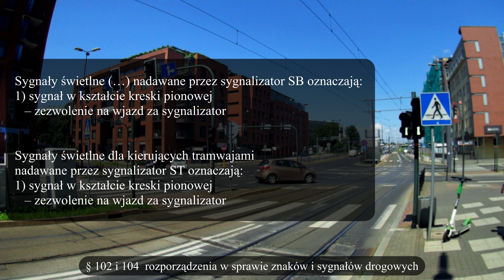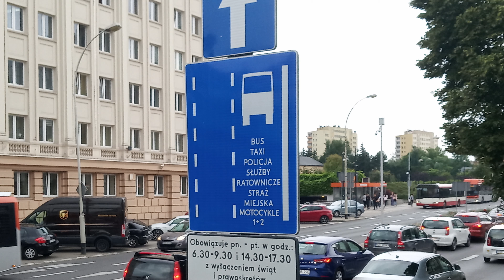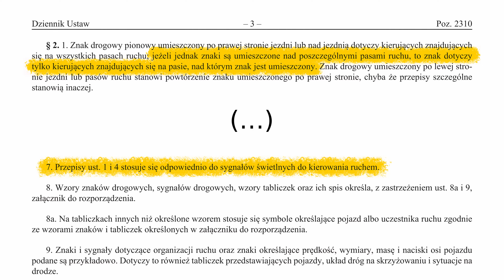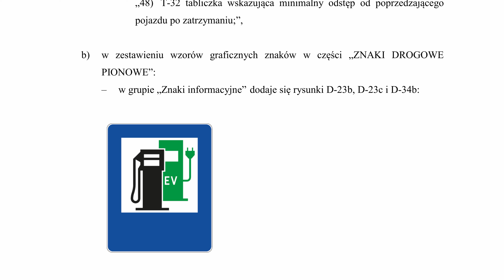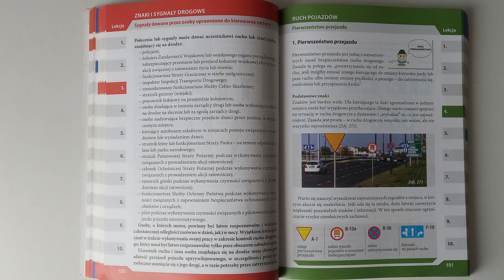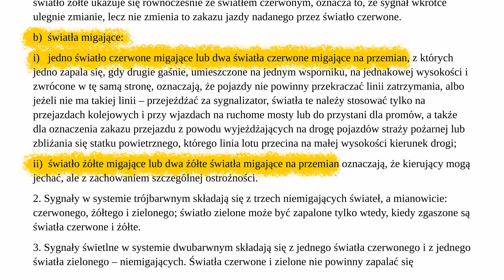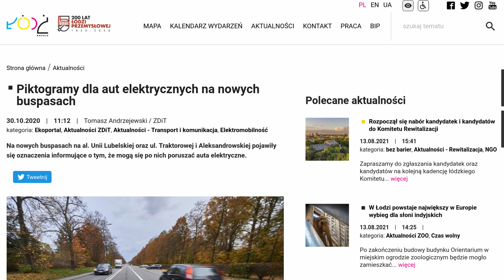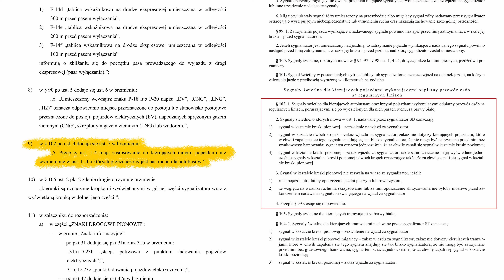Sygnały dla autobusów. Czy wkrótce będą dotyczyć innych pojazdów na buspasach?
Białe sygnały dotyczą tramwajów, autobusów i innych pojazdów wykonujących odpłatny przewóz osób na regularnych liniach. Zdarza się, że po buspasach dopuszczony jest ruch innych pojazdów (np. motocykle), a od pewnego czasu dopuszczone są również pojazdy elektryczne. Czy te pojazdy powinny stosować się do białych sygnałów w kształcie kresek?
Obecnie nie, jednak Ministerstwo Infrastruktury pracuje nad zmianami w znakach i sygnałach drogowych. M.in. rozszerzone zostać ma znaczenie tych sygnalizatorów na inne pojazdy dopuszczone po buspasie. Czy jest to dobry pomysł? Czy jest to w ogóle zgodne z przepisami międzynarodowymi?

0:00 Wstęp i znaczenie sygnałów
1:48 Problem - inne pojazdy na buspasach
3:40 Nowy problem - elektryki na buspasach
4:47 Propozycja rozszerzenia znaczenia sygnałów
5:31 Kto zna te sygnały?
6:36 (Nie)zgodność z Konwencją wiedeńską
7:40 MI chyba zna Konwencję
8:28 Proste rozwiązanie
9:25 Pora ich powstrzymać / zakończenie

Linki do niektórych materiałów:
- wysokienapiecie.pl (Samochody elektryczne na buspasach – rząd rozwiewa wątpliwości dot. Prawa o ruchu drogowym)